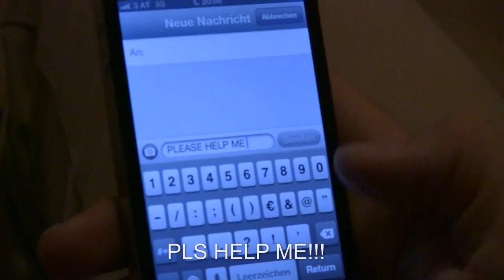P&C TV ad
Werbespot von unserer fiktiven Firma.